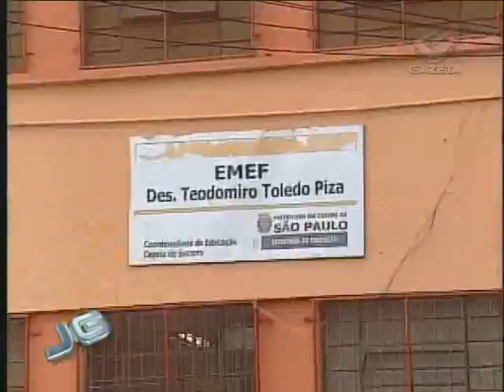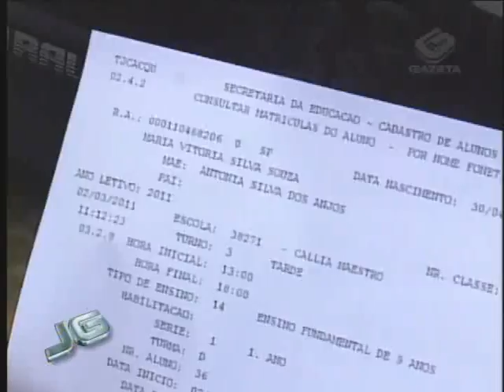Acessibilidade - 02/03/2011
Você vai ver agora o drama de uma mãe que não consegue levar a filha para a escola porque o local onde a garotinha foi matriculada não está preparado para receber pessoas com deficiência.

Tema: Acessibilidade